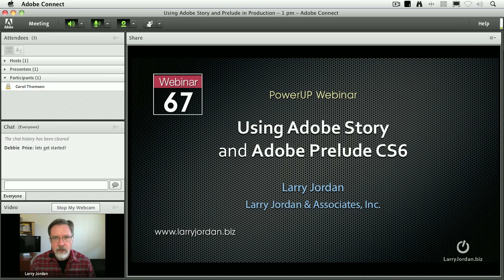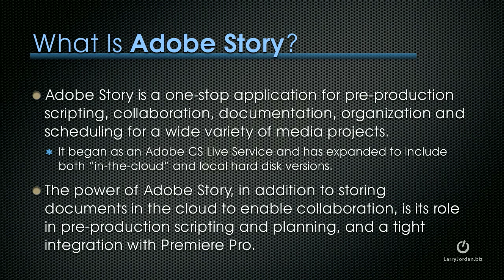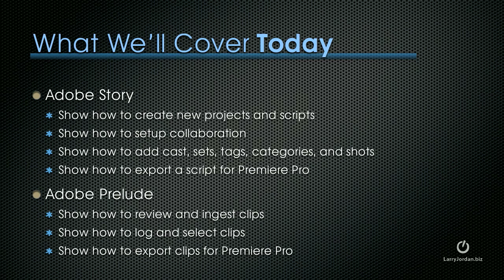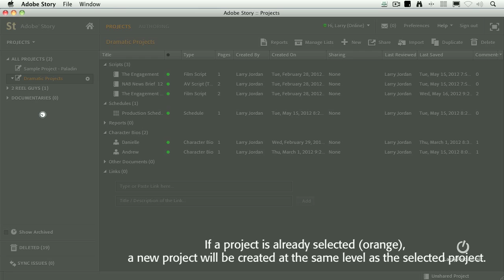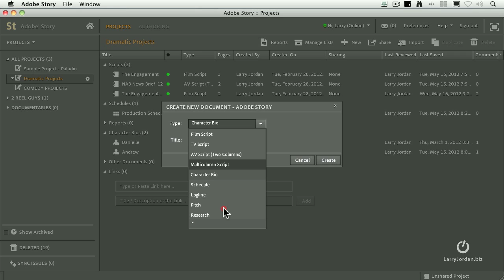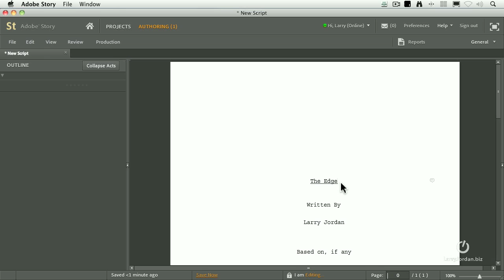Using Adobe Story and Adobe Prelude - Webinar Preview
- This is a preview of an Adobe CS6 tutorial webinar by Larry Jordan called, "Using Adobe Story and Adobe Prelude CS6." - Enjoy!

You can save time and money (lots of money!) - be a member to all of Larry's training

- online forum - and sign up for Larry's FREE Weekly Newsletter -- filled with the latest reviews, techniques and tips for post production software, and reader comments

Produced by Larry Jordan & Associates, Inc.